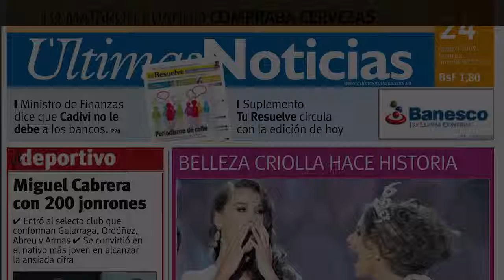Belo cria projeto que visa cobrar R$ 600 para tirar fotos com fãs | Observatório dos Famos